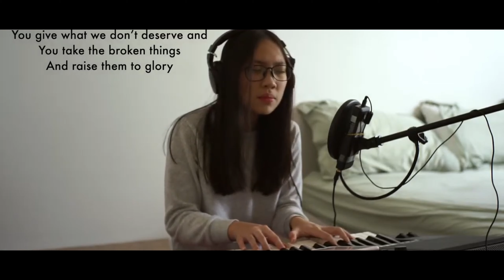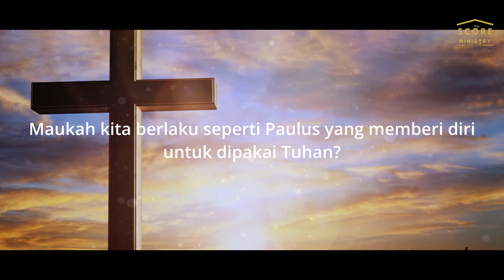Renungan Siswa | TAK ADA YANGTERLALU KOTOR | 3 Febuari 2022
Renungan Siswa, 3 Febuari 2022

TAK ADA YANG TERLALU KOTOR

“Bukanlah dia ini yang di Yerusalem mau membinasakan barangsiapa
yang memanggil nama Yesus ini?”